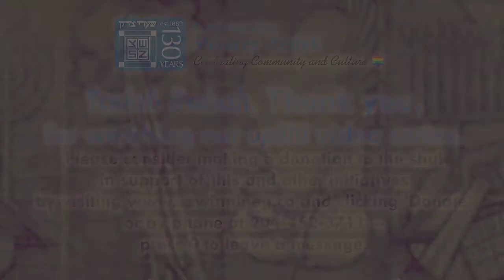Uplift! Slowing Down with Slow Food // Dr Rena Secter Elbaze // Wed, Jun 10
Please consider making a donation to support this and other Shaarey Zedek initiatives by visiting or contact the shul office at , press '0' and leave a message -- a member of our team will be in touch.